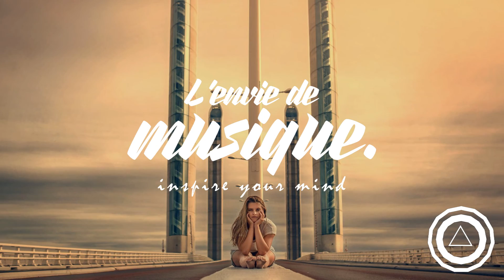Kiso, Cosmos & Creature - Antidote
We do not own all the material we're posting on our channel. If you are a copyright owner and want your work to be removed from our channel PLEASE contact us at or leave us a personal message here and we will remove your material right away. PLEASE do not opt for a youtube strike. NOTE that we do not benefit from posting this material and we're only helping new and emerging artist to be heard by supporting and promoting their work on various